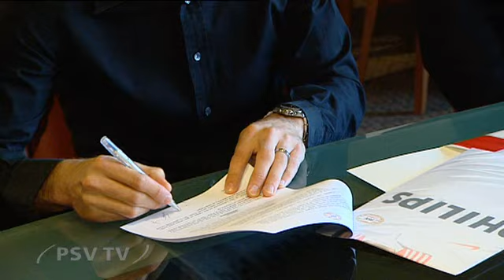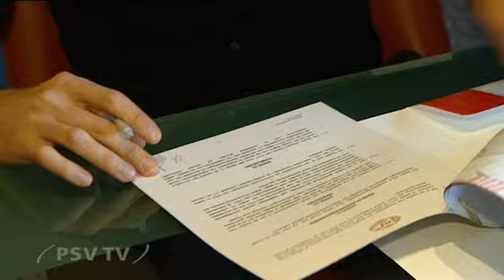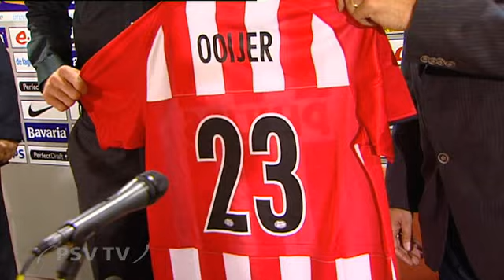Andre Ooijer tekent bij PSV en 'is weer thuis' / PSV TV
Met een brede glimlach tekende André Ooijer vanmiddag het contract dat hem voor een seizoen aan PSV bindt. Ooijer is na drie seizoenen Blackburn Rovers weer terug in Eindhoven, waar hij eerder al bijna 9 seizoenen speelde. Uit handen van mister PSV, Willy van der Kuylen, kreeg hij zijn shirt met rugnummer 23.